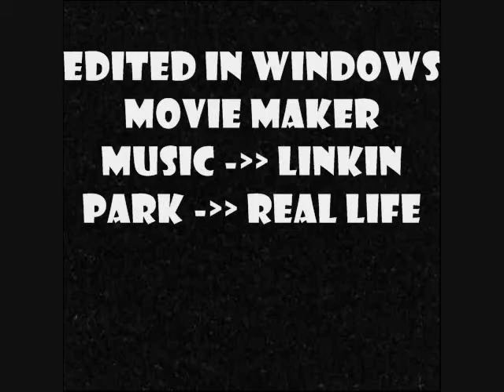Garek , Siir , Alex - Twilight Mock Trailer.wmv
SPaces